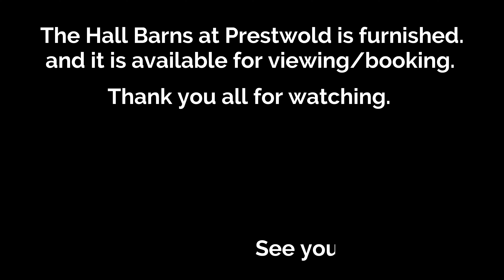The Hall Barns at Prestwold | The Finished Product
The moment you've all been waiting for is finally here! The Hall Barns at Prestwold is ready for viewing and bookings.

Constructed in 1889, the Model Farm Yard was built to demonstrate the best agricultural practice of the day for animal husbandry. By the early 1900's century, it was essentially obsolete and fell into disrepair. It was restored in the early 21'st century to its former state but was unsuitable for modern livestock. Renovation is now in progress.

The Model Farm Yard was recently renamed the Hall Barns At Prestwold. It's currently being renovated as a multi-use event space, with the initial focus being on rustic weddings. The installation of loos, showers, and heating will form the perfect backdrop for your special day. Overnight camping will be encouraged for extra convenience.

Home to a wedding venue and extensive event space

DJI Ronin - SC Stabilizer 3Axisis Gimbal For Mirrorless Camera

Yonguno YN-300 LED Illumination Video Light

M6 Mark II Digital mirrorless Canon Camera

AmazonBasics 127cm (50w) Lightweight Tripod